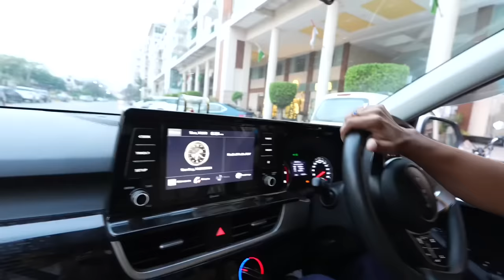Finally agaye lakhan bhai ke pass